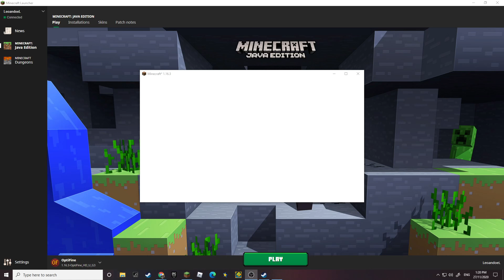MINECRAFTSERIES /PILLAGERS/PORTAL/LOOT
Playing minecraft for yt
/ my channel LEZUU
ytvfetpwdfr stands for something?